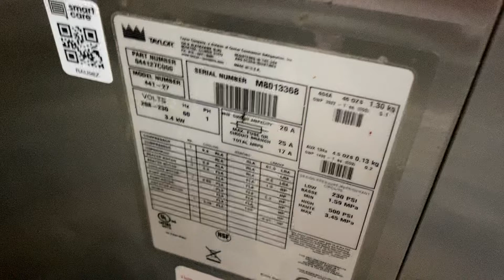441 M8013368 Single Phase Air